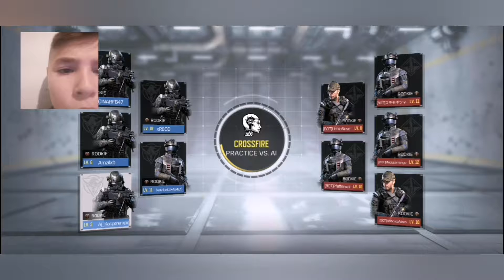Gram w Calow diuti